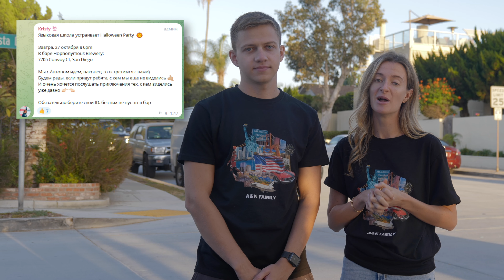Комьюнити — помощь в США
Всем привет! На связи Антон Наянзин и Кристина Ливенцева, мы — основатели А&К American Educational Consulting. Наша компания помогает ребятам любого возраста и со всех стран мира приехать учиться на образовательных программах в Америку по студенческой визе F1.

Сегодня расскажем о жизни наших студентов по приезде в США. Мы построили комьюнити единомышленников в каждом городе, где у нас находится учебное заведение-партнёр. В этом видео вы узнаете, как наши студенты:

— становятся частью комьюнити
— объединяются по интересам
— проводят свободное от учебы время

00:00 Приветствие
00:38 Как стать частью комьюнити в США?
01:10 Halloween party в языковой школе
01:58 Comic-Con 2022
02:14 Horror Night в Universal Studios
03:14 Путешествия по Америке
03:45 Сколько человек в нашем комьюнити?
04:02 Как найти единомышленников до приезда в США?
04:35 Как попасть в наше комьюнити?

Наша компания сотрудничает с 10 учебными заведениями по всей Америке. Требования для поступления минимальные: желание учить английский и аттестат об образовании хотя бы за 9 классов. Уровень языка не важен, а возраст может быть любой (от 16 до 75 лет).

Забирай бесплатный гайд на нашем сайте по ссылке ниже и задавай любые вопросы менеджерам в чате. Они составят план действий и подготовят к собеседованию для получения студенческой визы. Отзывы от наших ребят можно найти в телеграм-канале также по ссылке ниже.